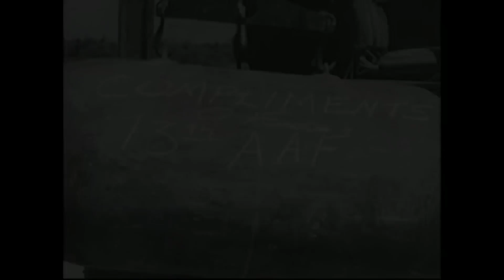충격의 발렌타인 데이 - 콜세어 출격 (하편) ; 제로를 잡아라 23부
전날의 충격적인 작전실패를 갚아주기 위해 1943년 2월 14일 발렌타인 데이에 콜세어와 라이트닝이 또다시 리버레이터 폭격기를 호위하며 일본군 비행장을 공습하기 위해 출격합니다!

그리고 또다시 매복전에 나서는 제로전투기들과의 치열한 교전이 벌어집니다.